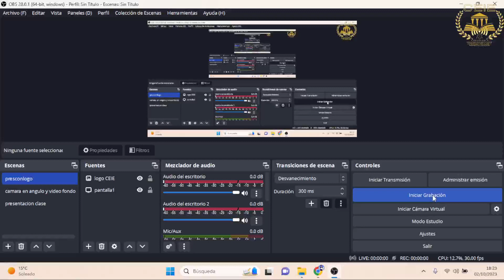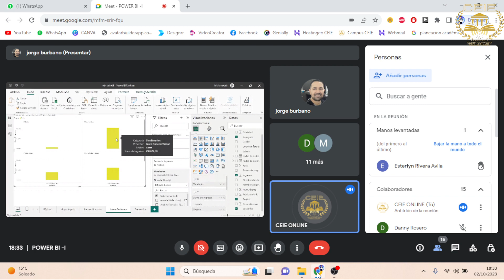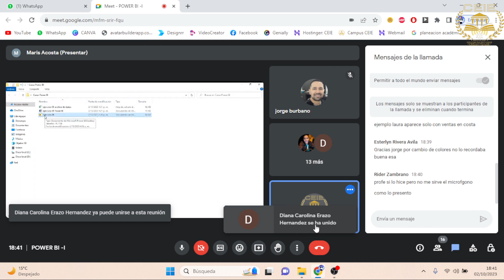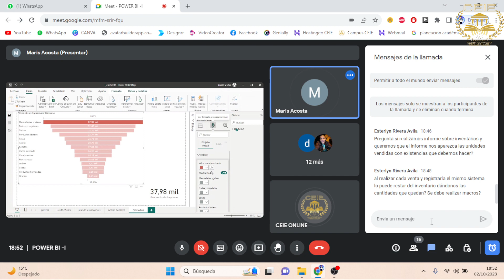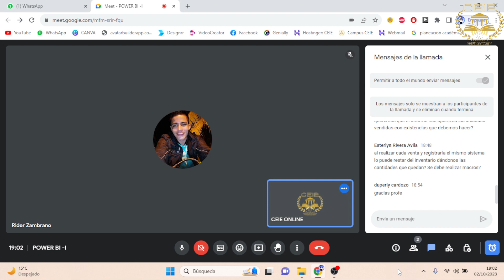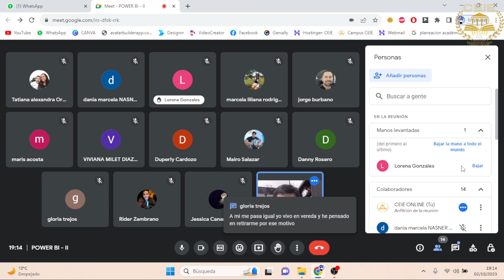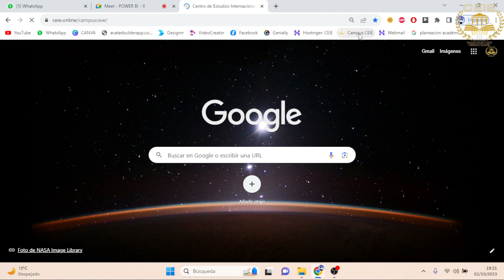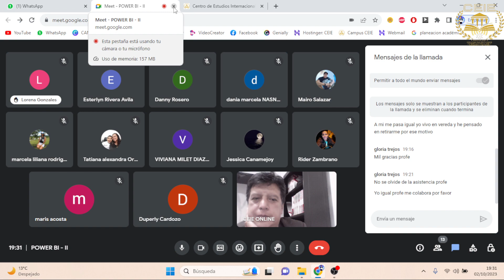CEIE Clase 11 Power BI 2023 10 02